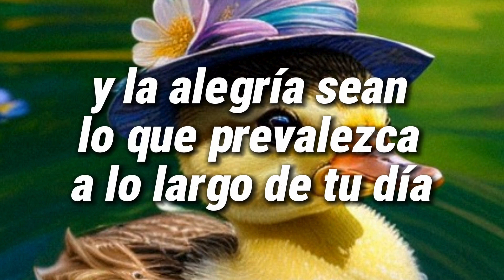🌞Frases de buenos días y bendiciones☑️Imágenes bonitas dé buenos días con mensajes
Buenos días y bendiciones para ti! Te envío este mensaje y un saludo especial para desearte lo mejor en este día y espero que disfrutes estas imagenes bonitas. Un feliz día y muchas bendiciones hoy y siempre